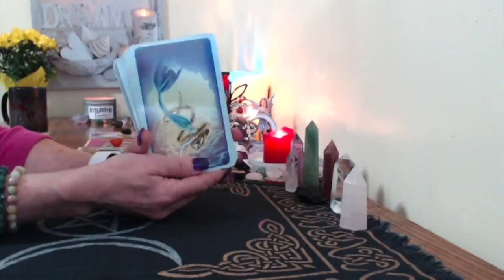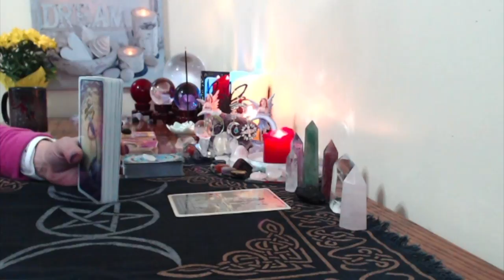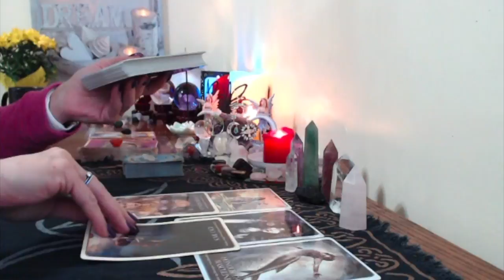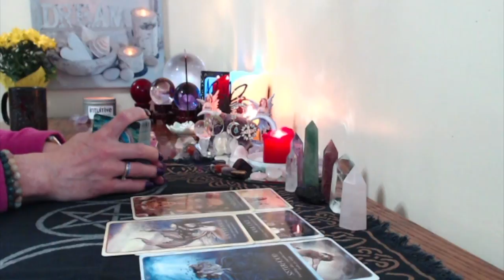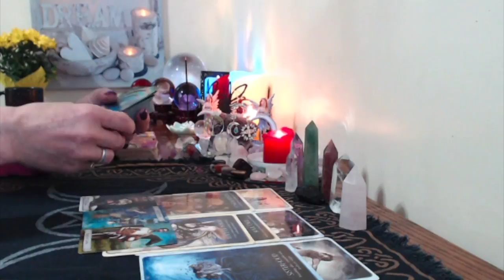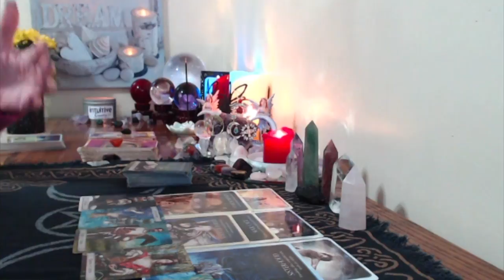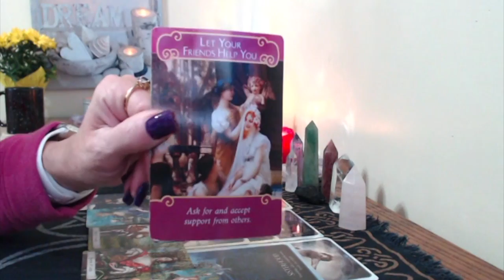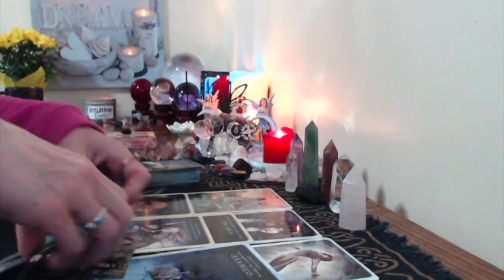Libra, Monthly, September,2017 Love Reading,Your Paying Someone Off So They Go!!